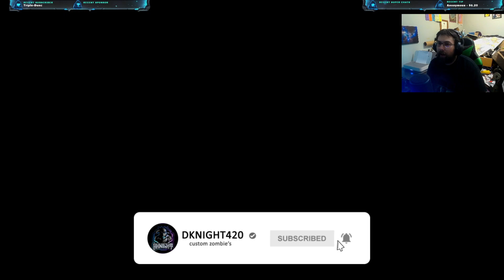Minecraft Oak House Black Ops III Custom Zombies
Credits:
Sphynx - Minecraft Models and textures
TheSkyeLord - BO1 Weapons and IW weapons
Logical - Lego Studs
MikeyRay - Help along the way and for the box prefab